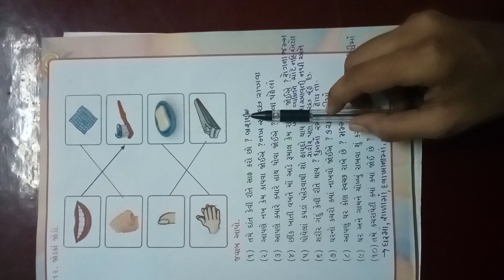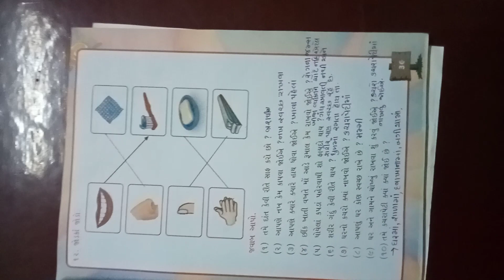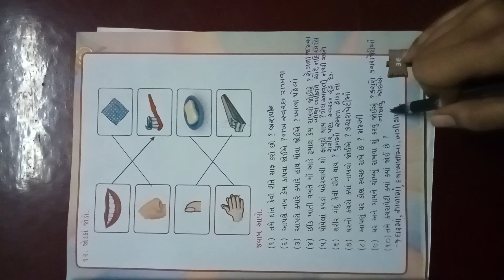std 1 ch 3 kalrav part 2